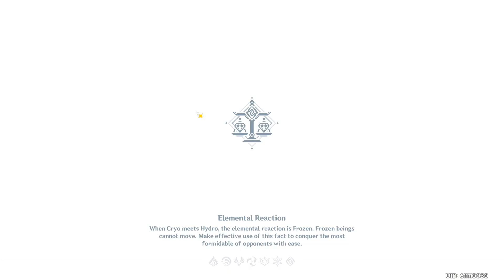Genshin Impact - Trounce Domains! Giant Robot Super Fun Time!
Doing some trounce domains and we get a good dendro cup but does it get the 4th line crit stat or do we cry to our Mama???